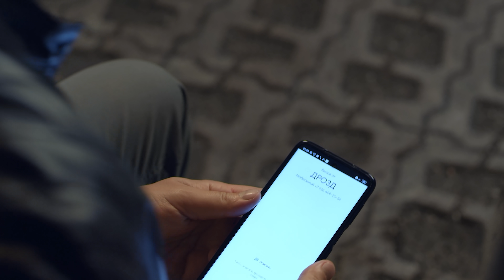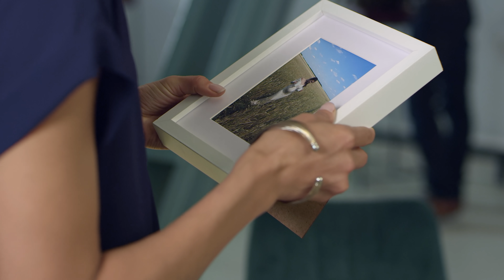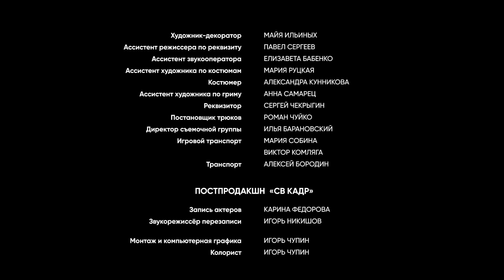Свадебные хлопоты (2021). 2 серия. Детектив, сериал, ПРЕМЬЕРА.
🔥 Смотрите лучшие сериалы на канале KINOFABRIKA 🔥
Свадебный агент Диана Евсеева (Алёна Коломина) берётся за организацию бракосочетания своего бывшего молодого человека Виталия (Анатолий Руденко). Во время праздничного банкета невесту Виталия убивают. Диана становится главной подозреваемой. У неё был мотив и возможность совершить преступление. Сама Диана подозревает одного человека, но против него нет улик. Чтобы помочь Диане, её сестра решает завести с ним роман...
Название: Прогулки со смертью
Жанр
Страна: Россия
Режиссер: Мария Маханько
Сценарист: Василий Абдрашитов
Оператор: Виктор Гусаров
Композиторы: Егор Зубков, Анатолий Зубков
Продюсеры: Михаил Никитин, Марина Капустина
В ролях: Алёна Коломина, Александр Никитин, Анастасия Рысева, Валерий Баринов, Анатолий Руденко, Анна Большова, Екатерина Гудина, Степан Абрамов, Евгений Зарубин, Андрей Пискарёв, Алексей Секирин и другие.